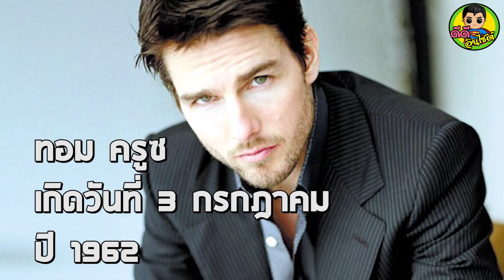“ทอม ครูซ” จากวันนั้นจนถึงวันนี้.. ที่ไม่ได้โรยด้วยกลีบกุหลาบ!